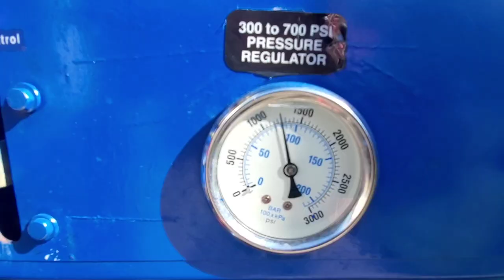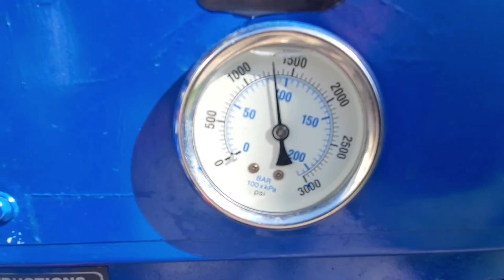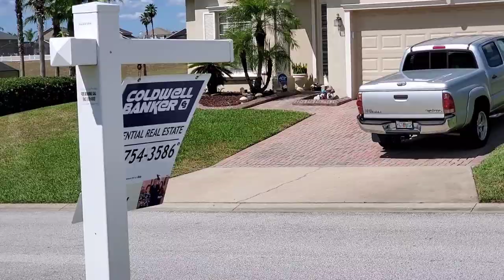Tile Grout Cleaning, Vacumming, Pre-Treat, Agitation Scrub CRB, rinse, Truckmount, Seal, Dry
Tile and grout cleaning from the beginning to the end process. First of all after doing the estimate and inspection previous days, we remove all the furniture from the area, vacuuming with our commercial backpack Pro-Team Sierra model with the horse brush floor attachment. In order to move furniture, we used the hard surface sliders to make it easy. Then we pre-spray our cleaning agent. We did about mix of hot soft water and 10 below powder. We mixed it really well and put it inside out flat mop with dispenser and use a microfiber flat mop. We spray the product into the grout lines first and then slowly start mopping all the area. When we are ready to agitate the tile and grout we used our grout brush and in same areas we even use our vapor steamer. Then we change attachment and we use our commercial Geico by hydro-force to do in detail all the grout lines. Our truck-mount had 1,200 psi and we inserted the rinse product also by Saiger's Sauce Deep Blue. We rinse it well and vacuumed. Hilda did a final mop and inspection using our magic eraser for any little detail.

After that, we use commercial blowers to assure that all the grout lines were dry before applying our Super Seal. At the beginning, we were using a seal brush wand but latter Hilda said that using a paint brush will make it faster and save sealer product ( even though it is more hard work, but Carlos is young and willing to do it. You don't have to do it that way, just use more sealer and spray evenly with a microfiber flat mop into the grout crevice and continue mopping in a S motion.
You can open the windows or just use some blowers to dry. It is important to rinse properly.

Cleaning Tile and Grout on Davenport Fl close to Champions Gate. This tile and grout Cleaning is because the owners of this house wants to sell their property. Is already listed by Chaney Team Realtors.
We use for this job Saigers10Below and SaigersDeepBlueRinse with great success. We also use a CRB ( Cilyndrical Rotary Brush) for agitation, some triangular grout nylon brush and even our vapor steamer to reach little corners or under the toilet inside the bathrooms. The sealer that we use was SaigersSauceSuperSeal I brough it in JonDon .
Saiger’s Super Sealer is a ready-to-use solvent-based formula that forms an invisible barrier to ward off spills and stains on carpet, upholstery, rugs, PLUS tile and grout, and stone!
Protects Against Multiple Spots and Spills
Saiger’s Super Sealer utilizes penetrating fluorinated-polymer technology that forms an invisible barrier around fibers or hard surfaces, protecting it from damage and staining caused by food spills, dirt, grime, and oily messes. Most spills simply blot up using a clean towel!
Easy to Apply, Dries Quickly
Saiger’s Super Sealer can be conveniently applied with a pump-up or electric sprayer (on carpet) or a flat mop (tile and grout, stone floors). No dilution is required—just uncap it and start applying. It dries quickly and won’t leave behind sticky or crunchy residues or an unsightly haze. Carpet will stay soft to the touch and floors will stay shiny.
Works on Multiple Surfaces
This versatile protector not only delivers great results on carpet and upholstery, but it can also be used on tile & grout and stone floors too. No grout sticks or special applicators needed!